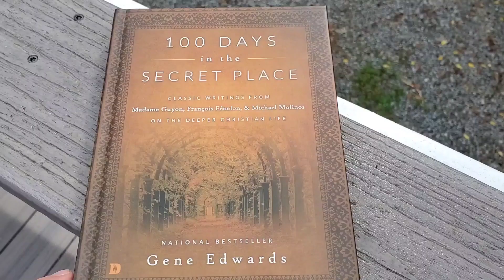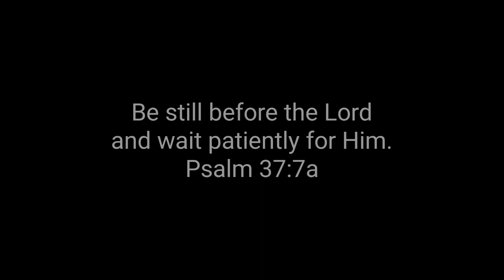Day 61 // Periods of Dryness // 100 Days in the Secret Place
Wondering why you're a 'butterfly' back at 'caterpillar' stage?
We all have seasons of dryness. It can be so difficult to lift our gaze from ground level during such times. One though that might help is this- God hasn't left you or pulled back your gifting in dry seasons. He is just teaching you to strengthen your legs, and lengthen your stride, before you fly.

I don't always read verbatim.
100 Days in the Secret Place: Classic Writings from Madame Guyon, Francois Fenelon, and Michael Molinos on the Deeper Christian Life

It encourages us to know you've been built up in your faith here.